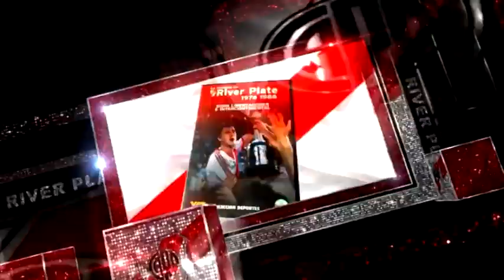LA HISTORIA DE RIVER POR GALLARDO - LA ERA GALLARDO ESPECIAL TyC SPORTS - River Plate VHS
GENTILEZA: TYC SPORTS LA ERA GALLARDO ESPECIAL

River Plate VHS es un canal dedicado a mostrar la historia de River a través de vídeos. Iremos compartiendo todo tipo de material referido a las campañas del club atlético River Plate